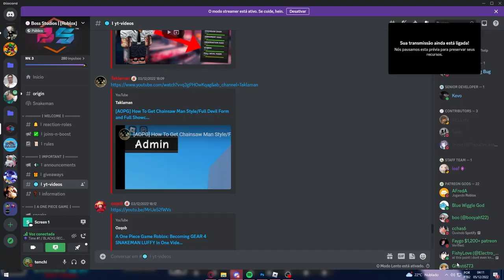SHOWCASE + COMO PEGAR o NOVO CHAINSAW MAN no A ONE PIECE GAME!